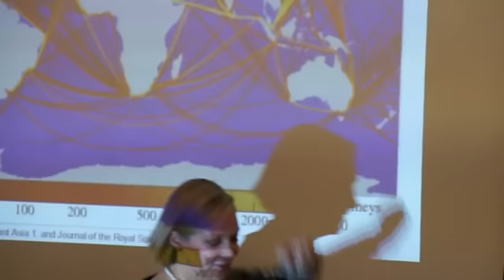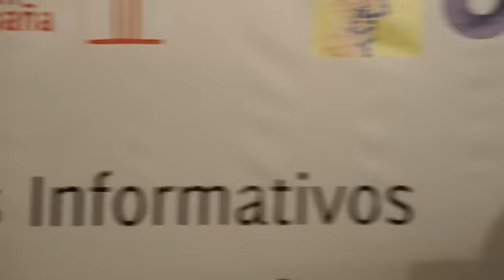Australian Ambassador to Spain, Jane Hardy. Informative breakfast. Executive Forum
Event held at Palace Hotel. Madrid. 10th of May, 2013.